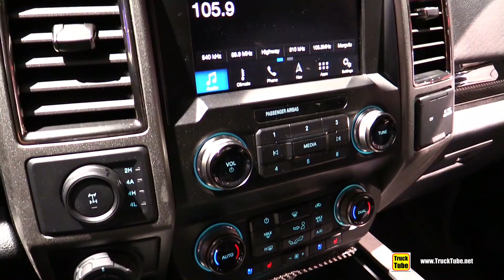2019 Ford F150 Raptor - Exterior and Interior Walkaround - 2018 LA Auto Show